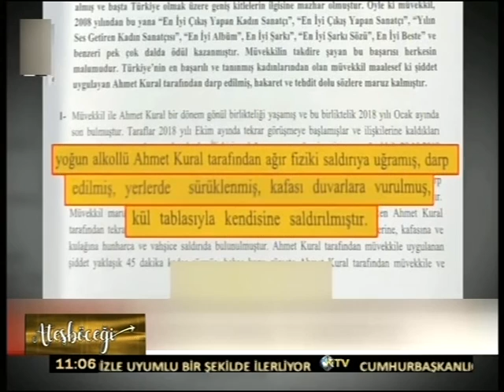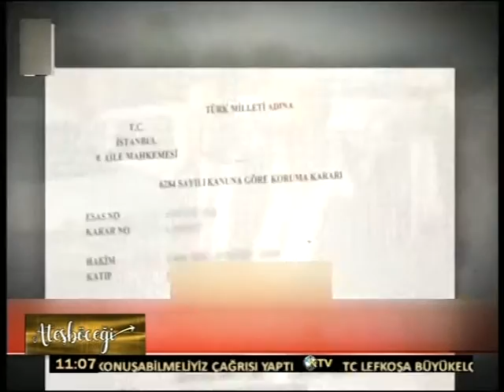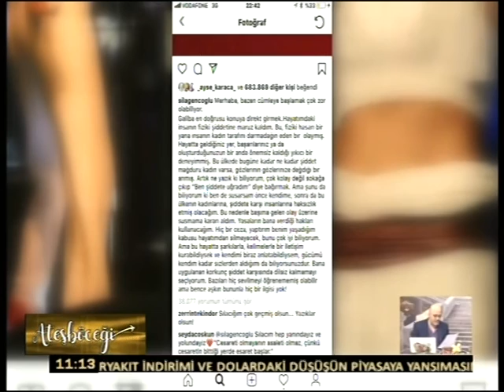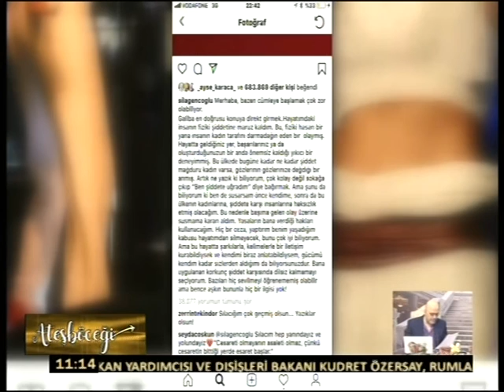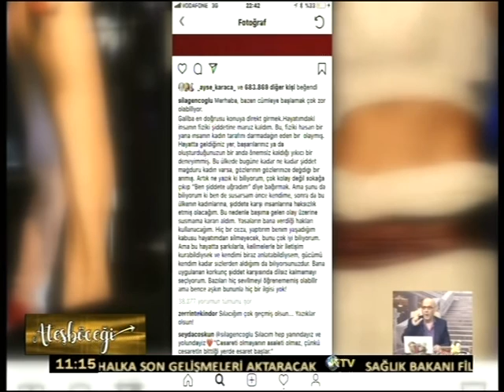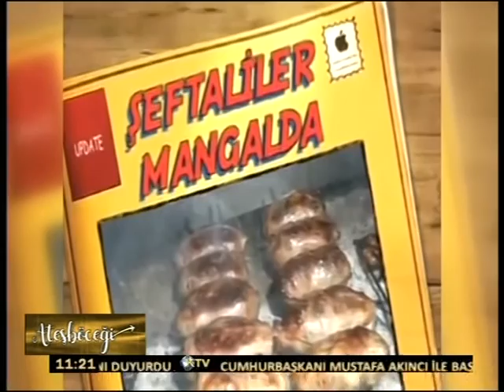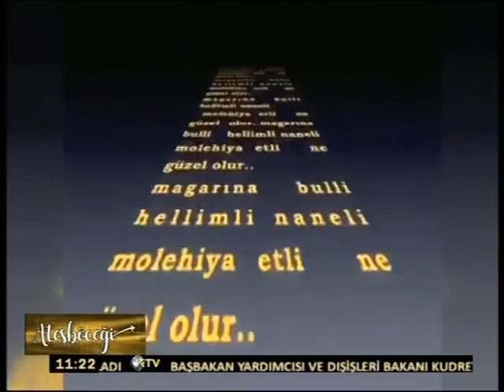ATEŞ BÖCEĞİ 02 KASIM